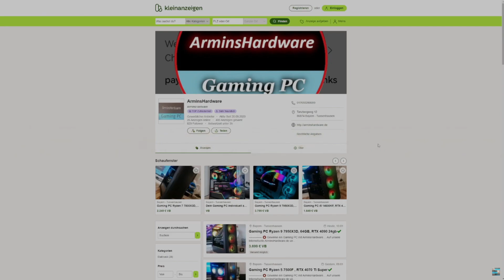ArminsHardware Oktober 2024 Giveaways startet, hier die Informationen dazu!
bekommt jeder ein Großes Gaming Mauspad dazu.
Unsere Gaming PCs werden standardmäßig mit Windows 11 Pro inklusive Lizenskey ausgeliefert.

➡Du findest unsere Giveaways gut und willst diesen Kanal durch Deine
Spende Unterstützen?

➡ Fortnite Item Shop oder im Epic Games Store verwende unser Creator Code "ArminsHardware'"